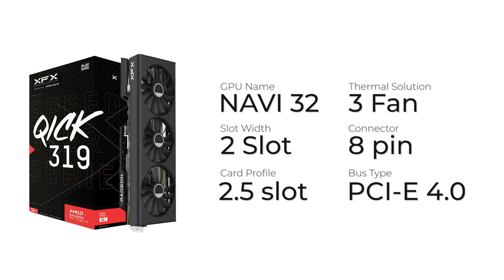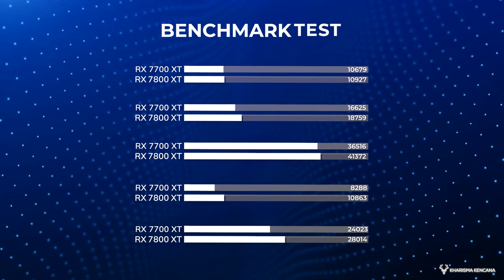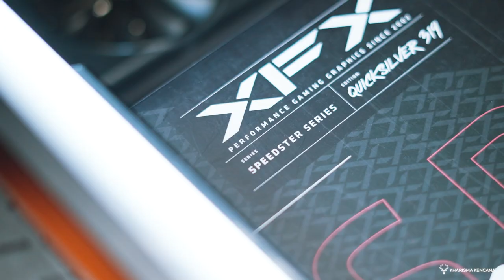XFX RX 7700 XT vs RX 7800 XT | VGA VRAM GEDEEE TERJANGKAU UNDER 10 JUTAA..!!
Hubungi : 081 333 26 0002 (WhatsApp/Call) Admin Kharisma